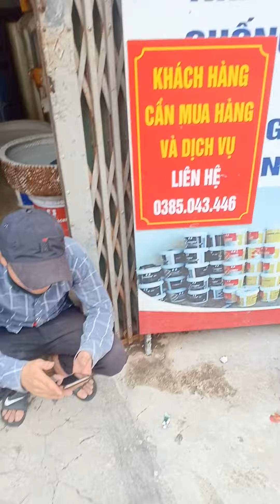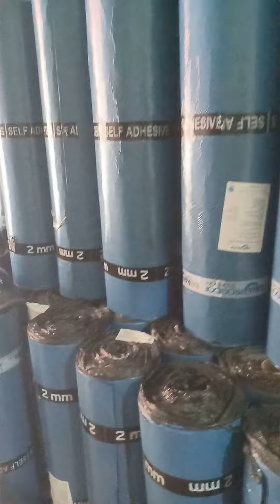Tổng kho chống thấm Bắc Miền Trung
Phân phối sỉ, lẻ cho khách hàng